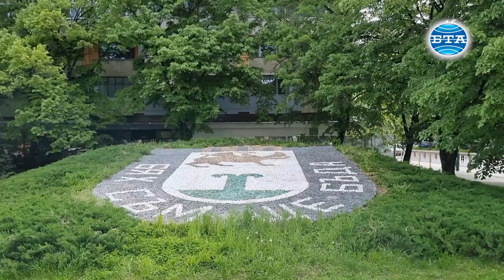В Търговище започна 244-тият Традиционен пролетен панаир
С ритуал за издигане на знамената в Търговище днес бе открит 244-ият Традиционен пролетен панаир. Духовият оркестър „Васил Абрашев“ и Мажоретният състав поведоха дефиле към изложбените зали в Художествена галерия „Никола Маринов“.

Звуците на празничната музика повдигаха настроението на жителите и гостите на областния град, който в дните от осми до 14 май, когато ще бъде отпразнуван празникът на Търговище, бива завладян от панаирната емоция.

Кметът на Търговище Дарин Димитров официално откри изложението. „Похвално е, че във времената, в които живеем и въпреки трудностите, всички ние – производители, търговци, посетители, организатори, имаме волята и силите да продължим тази традиция. Нека всички нас винаги ни обединяват добрите каузи в полза на общината ни – такава, каквато е и традицията на пролетния панаир“, каза той пред гостите.

Общо 77 фирмите от цялата страна участват в търговското изложение. В зала 2 е представена почти цялата продуктова гама на официалния партньор на панаира, фирма „Мебел Стил“. В петък и събота, на откритите площи пред галерията, ще бъдат изложени автомобили, с възможност за провеждане на тест драйв. На т. нар. „весел панаир“, участват 110 търговци.

Тази година организаторите от Община Търговище са подготвили богата програма. Всяка вечер от седмицата на откритата сцена в местността „Борово око“ за публиката ще пеят различни изпълнители. Вечерта в Търговище гостува Илия Луков, а по-късно огнено шоу ще впечатли гостите на първия ден на панаира.

Репортер и оператор - Боряна Димитрова